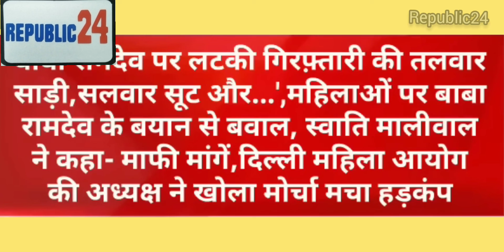05 दिसंबर 2022 आज की बड़ी खबरें | देश के मुख्य समाचार | बाबा रामदेव के विवादित बोल: मचा घमासान?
विवादित बोल: महिलाएं बिना कुछ पहने भी अच्छी लगती